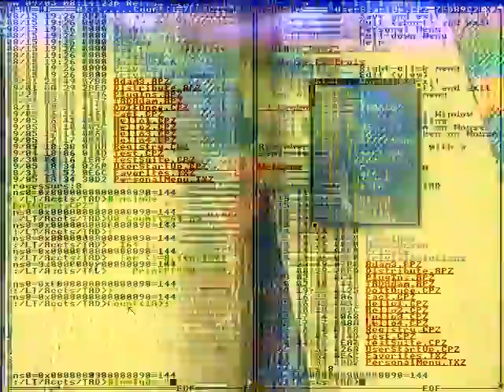I haven't shot anything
Clip back into place.
Than being removable.